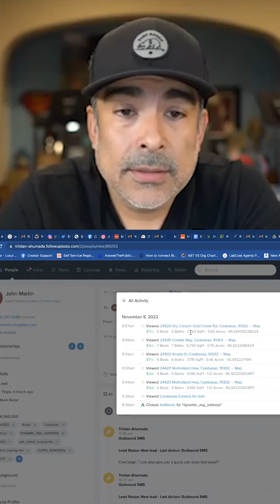Should you sell your home before buying a new one?